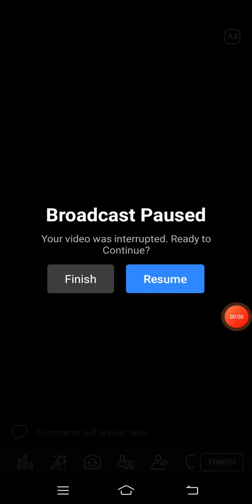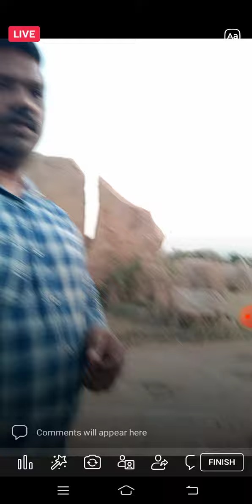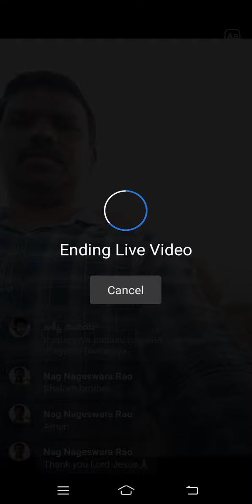G3M Church Chinnamandem Live Service 7569443248